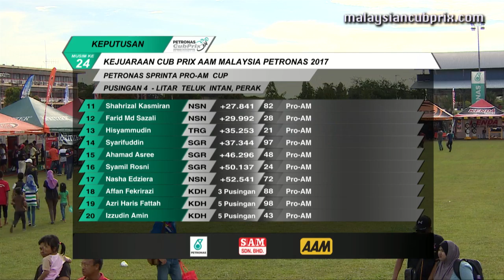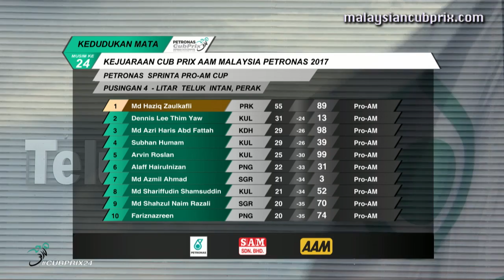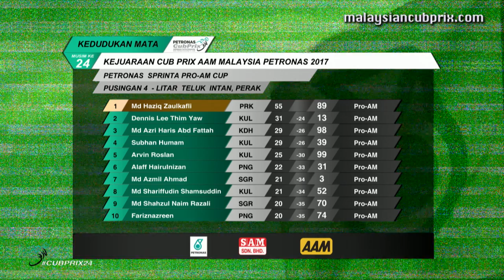[REPLAY] PETRONAS Sprinta Pro-Am Cup Final - 2017 Rd4 Teluk Intan